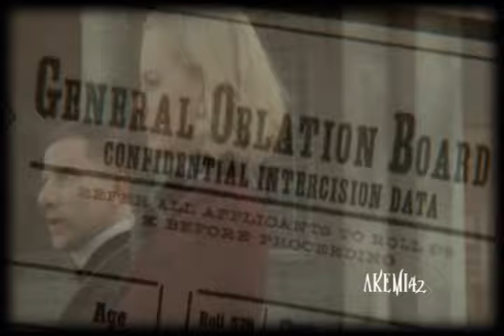Memories (Golden Compass)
Title: Memories
Created: August 2008
Pairing: Asriel/Coulter
File Size:  33 MB
File Type: .WMV
Song: Memories"
Artist: Within Temptation
Summary: The Asriel/Coulter pairing is the one het pariring I truly love
Warning: None